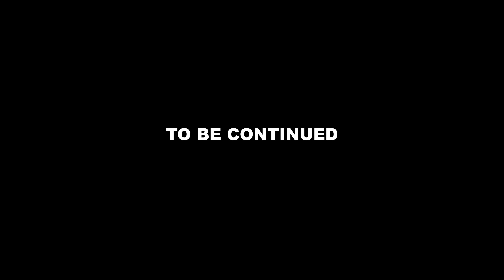MANICOMIO ABBANDONATO: SIAMO STATI BECCATI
Horror With Greta vi ridà il benvenuto!
Abbiamo provato ad esplorare un suggestivo manicomio abbandonato di Roma.
Mi chiamo Greta e sono una ragazza di 22 anni che viene da Roma e se ne va in giro per il mondo a scoprire nuove realtà.
Bentornati nella mia vita nel secolo ventunesimo.

♡ Non dimenticare di farmi sapere cosa ne pensi del video!
Con amore,
G.